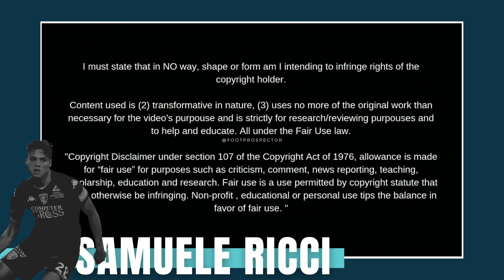Samuele Ricci · Empoli FC 2019/2020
Samuele Ricci clips in 2019/2020 Serie B with Empoli FC.The international midfielder with Italian youth categories has been one of the sensations of the competition, showing great maturity and an important ability to adapt to professional football.